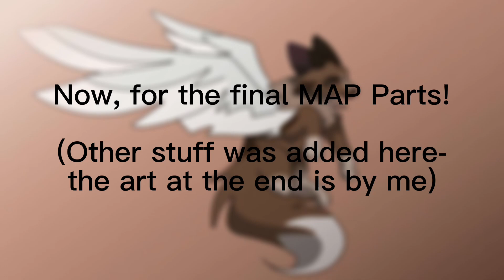Tired MAP Parts 7+8//Collab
HEYO PEOPLES!
Oh look, Flame uploaded! They're not dead!
Yep, exactly. I'm just... procrastinating.
CHARACTERS USED
My OC Moon!
ADDITIONAL STORIES
He's just flying around and contemplating life, a happy boi :))